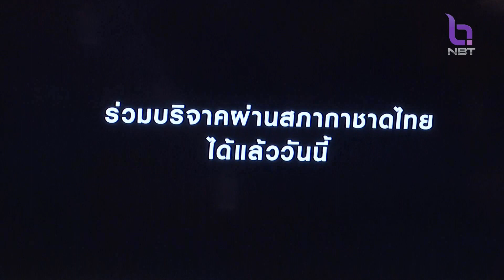ข่าวกีฬา แถลงข่าวจัดการแข่งขันรักบี้ประเพณีกาชาดไทย ข่าวค่ำ วันที่ 24 กรกฎาคม 2566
สมาคมกีฬารักบี้ฟุตบอลแห่งประเทศไทยฯ ร่วมกับ สภากาชาดไทย จัดการแข่งขันรักบี้ประเพณีกาชาดไทย ประเภท 15 คน เพื่อการกุศล ชิงถ้วยพระราชทานสมเด็จพระกนิษฐาธิราชเจ้า กรมสมเด็จพระเทพรัตนราชสุดาฯ สยามบรมราชกุมารี ในการนี้ เมื่อวันที่ 24 กรกฎาคม ที่ห้องประชุมชั้น 4 สำนักงานจัดหารายได้ สภากาชาดไทย ได้มีพิธีแถลงข่าวจัดการแข่งขัน โดยได้รับเกียรติจากนายขรรค์ ประจวบเหมาะ ผู้อำนวยการสำนักงานจัดหารายได้ สภากาชาดไทย กับ พ.ต.ท.กุลธน ประจวบเหมาะ นายกสมาคมกีฬารักบี้ฟุตบอลแห่งประเทศไทย ร่วมแถลง